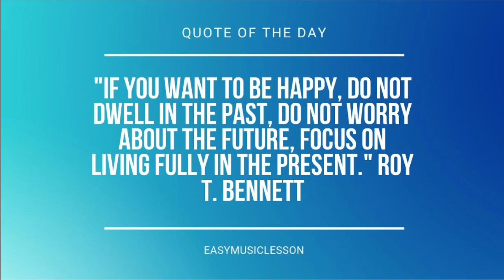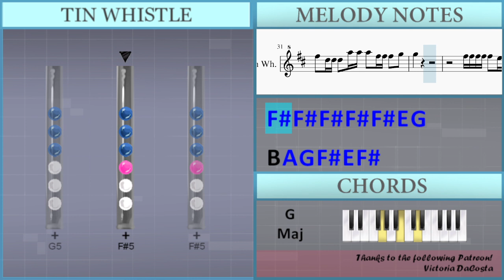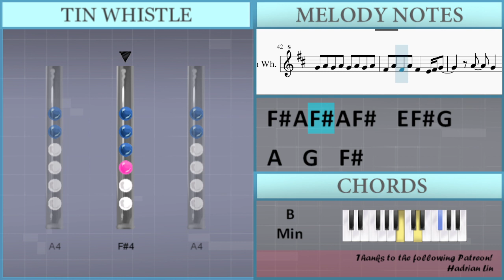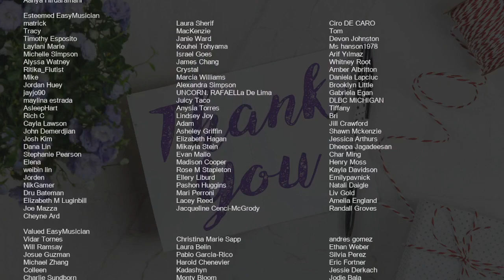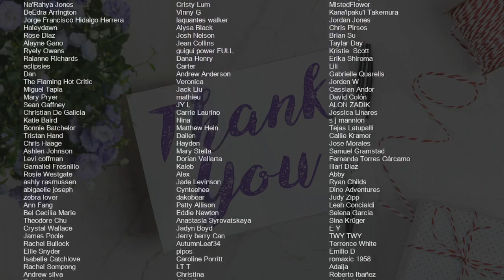How to play Gimme Love by Sia on Tin Whistle (Tutorial)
Comment and let us know how the videos have helped you. It keeps us going! :)The easiest way to learn how to play Gimme Love by Sia on the tin whistle. It's a tin whistle tutorial for Gimme Love by Sia.

EasyTinWhistleLesson teaches you to play the your favorite instrument, through easy and simple animation so that you too can learn how to play Gimme Love by Sia on the tin whistle easily. A tin whistle tutorial with visual animation graphic.

Lettered notation:
Gb5 Gb5 Gb5 Gb5 Gb5 E5
G5     B4 A5 G5 G5 G5 Gb5 E5 Gb5
Gb5 Gb5 D5 D5
B4     G5 Gb5 G5 Gb5
Gb5     Gb5 Gb5 Gb5 Gb5 Gb5 E5 G5
B4 A5 G5 G5 G5 Gb5 E5 G5
Gb5     Gb5 Gb5 D5 D5
Gb5 A5 Gb5 A5 Gb5 A5 Gb5 A5
A5 G5   G5   A5 G5 Gb5
E5 E5 Gb5
G5
G5 A5 G5 A5 G5 A5 G5 A5
Gb5 A5 Gb5 A5 Gb5   E5 Gb5 G5
A5   G5   Gb5
D5   D5 D5 E5 Gb5 D5 E5
E5 Gb5 G5 Gb5 Gb5
D5 D5 D5 A5 A5 A5 Gb5 Gb5 Gb5 G5
G5       D5 Db5 D5
D5 D5 E5 Gb5 D5 E5
G5       D5 D5 Db5
Gb5     E5     Gb5 G5
Gb5     E5       G5
Gb5 D5 D5 D5 A5 A5 A5 Gb5 Gb5 Gb5 G5
G5
Gb5     E5       G5
G5
Gb5 Gb5 Gb5 Gb5 Gb5 E5 G5
B4 A5 G5 Gb5 E5 Gb5
Gb5 A4 Gb4 A4 Gb4 A4 Gb4 A4
A4 G4   G4   A4 G4 Gb4
E4 E4 Gb4
G4
Gb4 A4 Gb4 A4 Gb4 A4 Gb4 A4
G4 A4 G4 A4 G4 A4 G4 A4
Gb4 A4 Gb4 A4 Gb4   E4 Gb4 G4
A4   G4   Gb4
Gb5     E5       G5
G5
Gb5     E5       G5
G5
G5